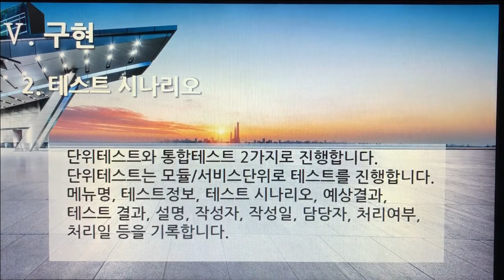[촬영] 3부. 플랫폼 개발구축(Build Platform Development) - 구현(Implementation) 2. 테스트 시나리오